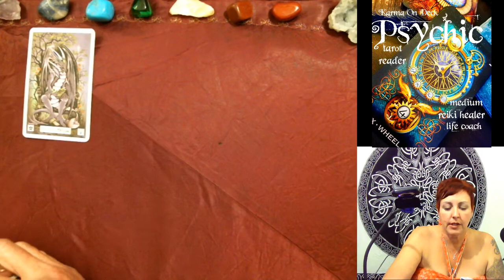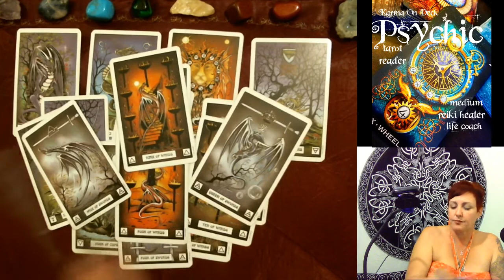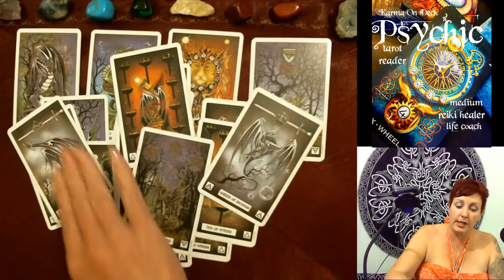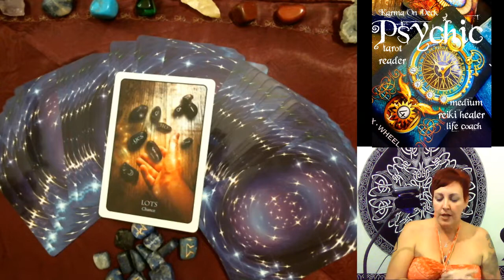Sagittarius take a chance, take a risk, do the THING!! THE BIG THING!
Karma On Deck Sagittarius week of June 23rd through 29th, 2019 free Tarot reading

Sagittarius you are very protective and your mind is all about work and home. You have been feeling very "Empress" about it all
and you just want to nurture and protect.  You also are feeling a little stagnant with the hanged man showing.  You KNOW you are not living up to your full potential.  You are being asked to take a risk. A big one.